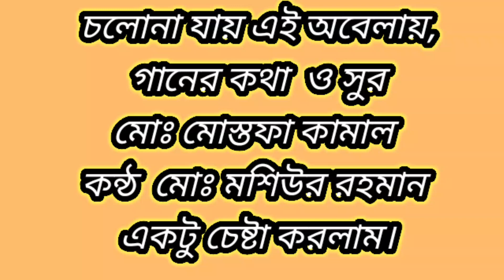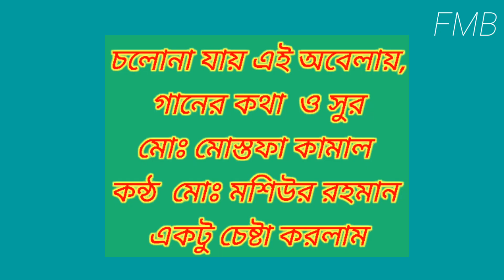চলোনা যায় এই অবেলায় সবুজ।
how to islamic travel how did islam travel how to upload videos on youtube,upload videos to youtube,how to upload video on youtube Thanks to my channel .  Travel Videos, Electronic,  Electronic  Clothing FTN BenapoleGrocery  Shopping, Recipes, Furniture, Islamic Videos, Islamic Music, Quran Recitation.please Subscriber